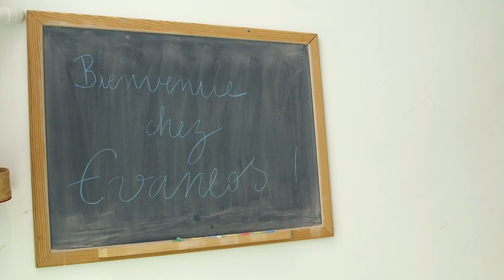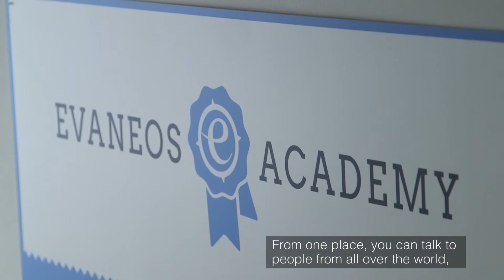Meet our local agents from all over the planet!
Evaneos local partners share their vision and feeling of being part of an exclusive worldwide community while participating to our yearly Evaneos Academy in Paris HQ.
Our team would like to thank Les Coflocs for their amazing work and for also sharing our common passion for travel.